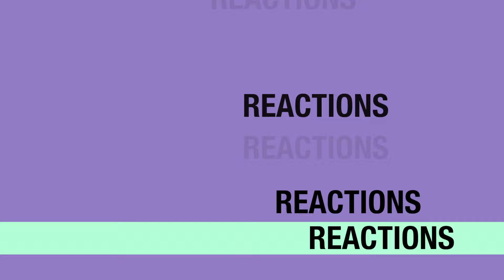All American 1x14 REACTION & REVIEW "Regulate" S01E14 | JuliDG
Cat is out of the bag! I hate that Spencer is feeling so sad rn :( AllAmerican UNCUT reaction is posted here

0:00 Intro
0:15 Welcome
2:26 Reaction
27:13 Review